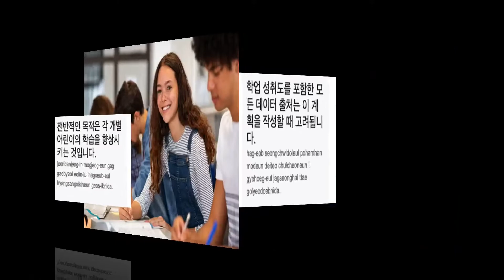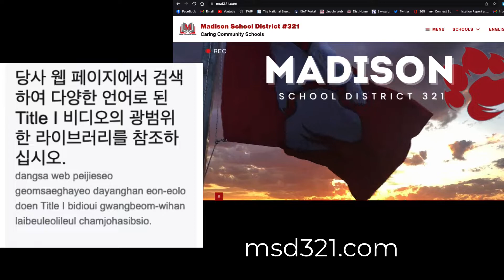SWIP Korean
Madison School District #321, Rexburg, Idaho